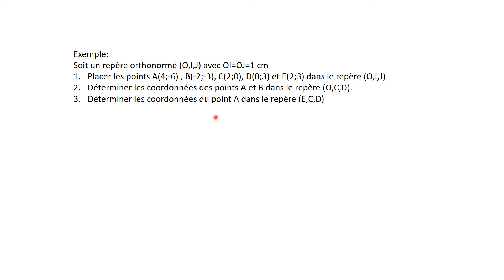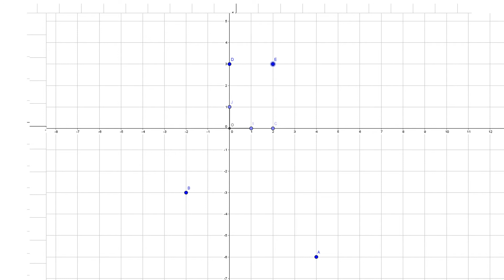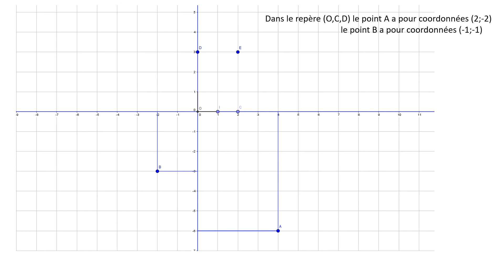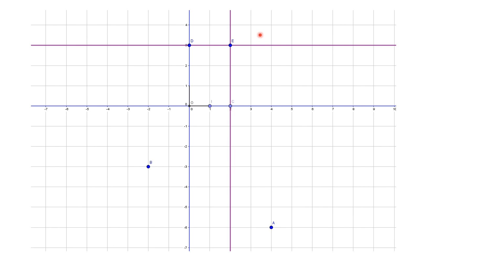caps 1 coordonnées exemple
placer des points de coordonnées données et changer de repère (seconde)